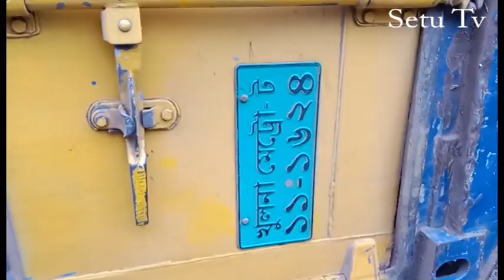মহাসড়কে উপরে ট্রাক ও কাভার্ড ভ্যান মুখোমুখি মহাসড়কের তুইপাসে সাড়ি সাড়ি গাড়ি Madaripur news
ঢাকা বরিশাল মহাসড়কে উপরে ট্রেক ও কাভার্ড ভ্যান মুখোমুখি মহাসড়কের তুইপাসে সাড়ি সাড়ি গাড়ি Madaripur news  @Setu Tv